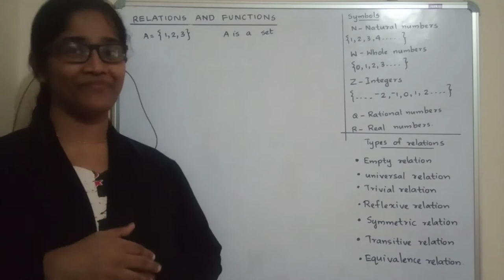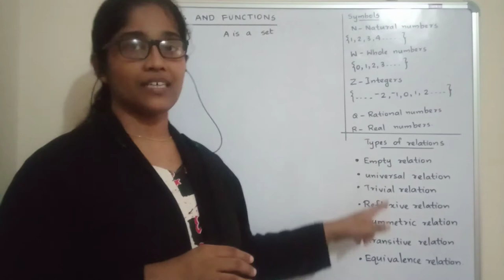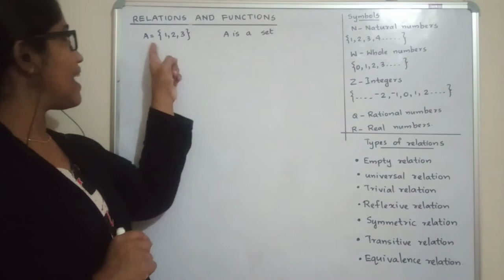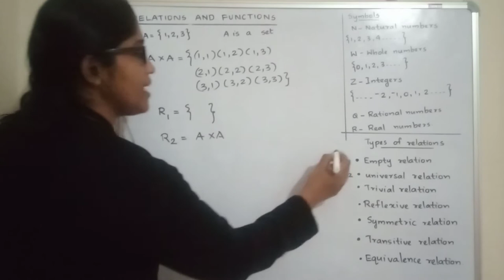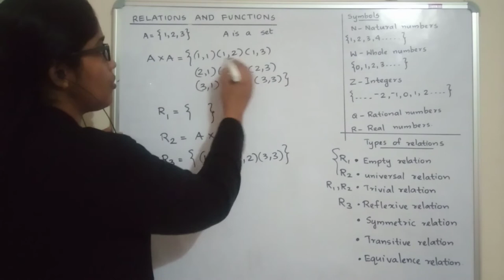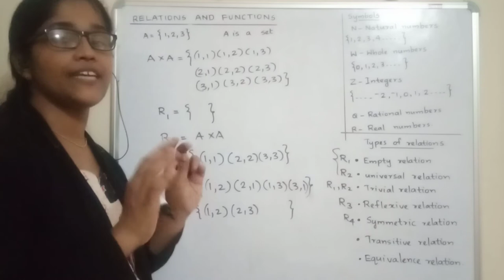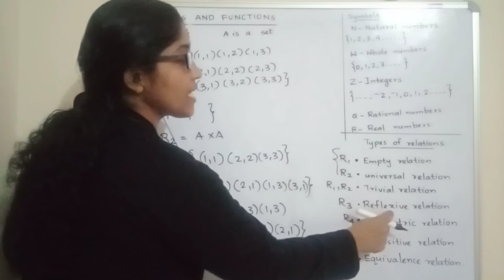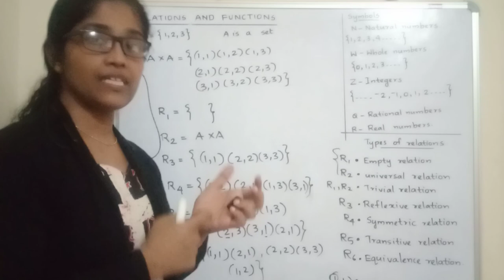Assisi 12-1 | relations and functions